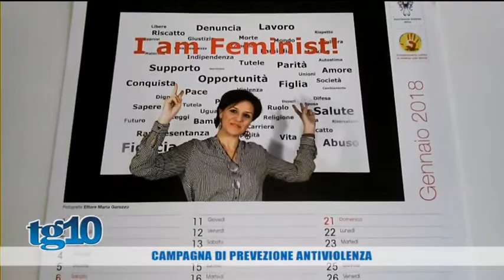Campagna di prevezione antiviolenza